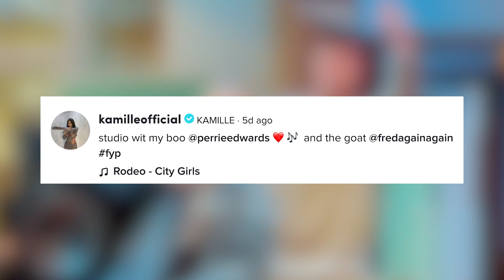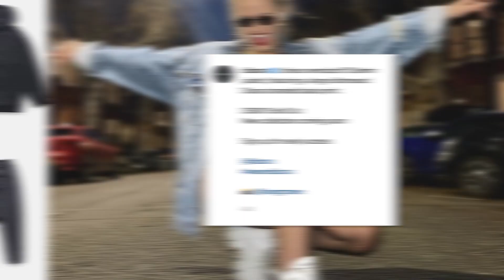Perrie Edwards Teaming Up With Ed Sheeran & Eminem’s Producer For Solo Album?!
Perrie Edwards is gearing up to launch her new solo career now that Little Mix will soon be going on hiatus, and apparently she’s already working with Eminem’s writing team.